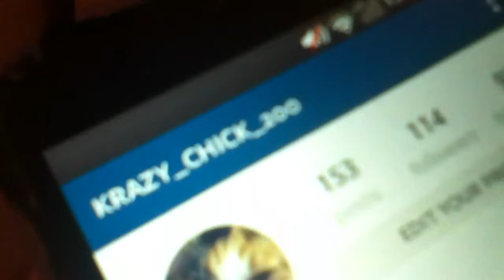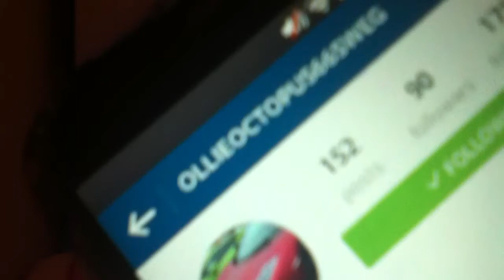Shout out video